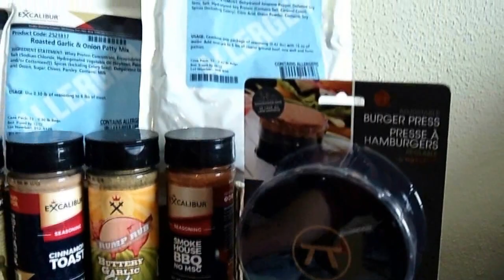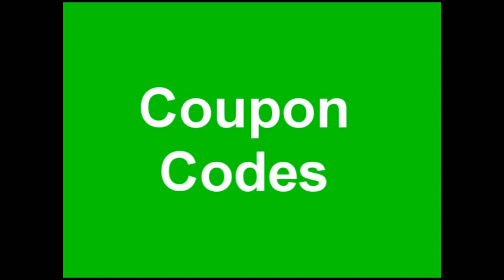S6E1 Growing Asparagus,Plants never to buy at the garden center, Guest Misilla dela Llana - Radio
Segment 1: Growing Asparagus
Segment 2: Plants never to buy at the garden center
Segment 3: Guest Misilla dela Llana
Segement 4 Garden questions answered